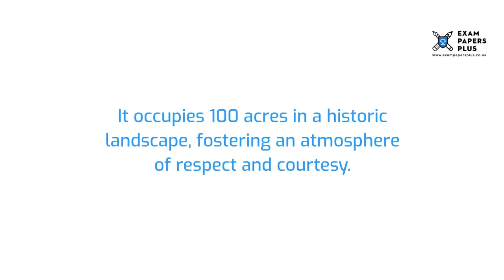Claremont Fan Court School 11 Plus (11+) Entrance Exam Information - Year 7 Entry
to learn more about the Claremont Fan Court School 11 Plus (11+) Entrance Exam Process. Topics covered include

✔️Claremont Fan Court School • School Details
✔️Claremont Fan Court School • 11 Plus (11+) Open Days
✔️Claremont Fan Court School • 11 Plus (11+) Admissions
✔️Claremont Fan Court School • 11 Plus (11+) Exam Format
✔️Claremont Fan Court School • 11 Plus (11+) Exam Preparation
✔️Claremont Fan Court School • 11 Plus (11+) Practice Tests

6+ (6 Plus) Exam Practice Papers
7+ (7 Plus) Exam Practice Papers
8+ (8 Plus) Exam Practice Papers
9+ (9 Plus) Exam Practice Papers
10+ (10 Plus) Exam Practice Papers
11+ (11 plus) Exam Practice Papers
12+ (12 plus) Exam Practice Papers
13+ (13 Plus) Exam Practice Papers
16+ (16 Plus) Exam Practice Papers

We also offer:

📝Mark Schemes
📝Mock Exams
📝Courses
📝Tuition
📝Masterclasses